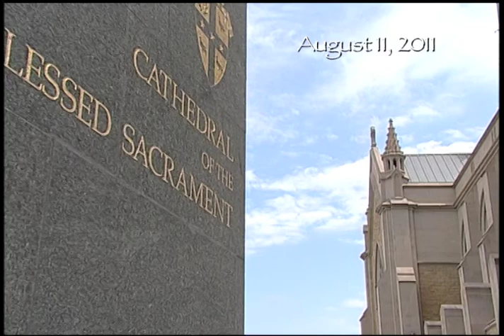Edmund Cardinal Szoka 40th Anniversary.mov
Edmund Cardinal Szoka celebrates the 40th anniversary of his Espicopal Ordination at Blessed Sacrament Cathedral in Detroit.